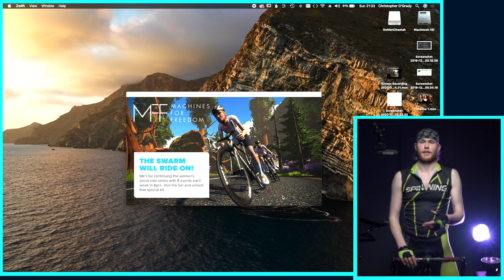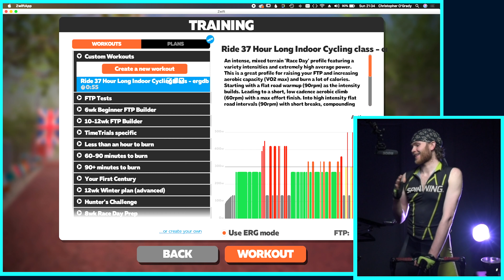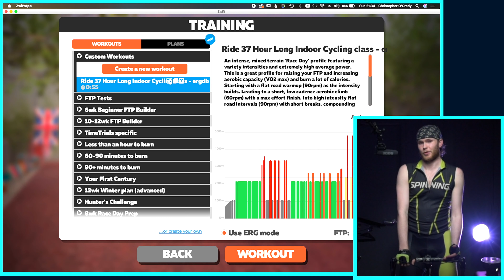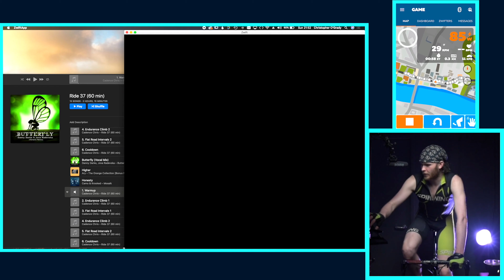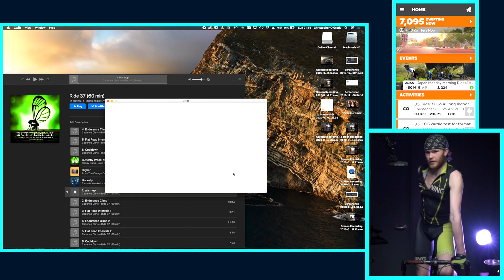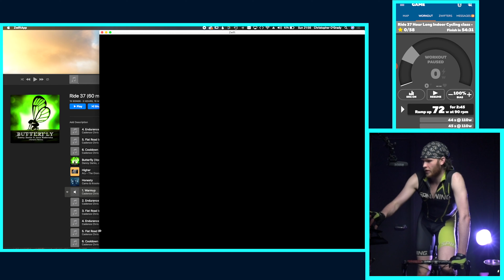Why ZWIFT Workout mode is so good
Timestamps for different topics:
0:00 Intro and what I love about Spinning/Indoor Cycling classes
5:05 Room setup
8:15 How to use a 'dumb turbo'/non-smart trainer for classes
9:33 Why a 'Smart trainer' is perfect for classes and ZWIFT is the best workout app
11:23 What music I use in online ZOOM classes vs Youtube classes
12:12 How to use ZWIFT
17:39 Entering ZWIFT Workout mode with Ride 37 and using the phone app
28:21 Things getting intense and explaining the ZWIFT interval gates
38:12 Summary and how to install a ZWIFT workout file

In this video I explain why I recommend using ZWIFT in conjunction with live indoor cycling classes and try to show how cool of an experience it is using a smart trainer/smart bike and doing a class with the help of ZWIFT. See the accompanying blog post here:

My name's Chris and I'm a fitness instructor specialising in indoor cycling classes, qualified indoor cycling instructor through the 'Spinning®' program and also teaching non-cycling classes through qualifications in Exercise To Music Lvl.2 (ETM) and Les Mills 'BODYPUMP®'.

COG Cardio is my move from only teaching in person classes to teaching online, my upcoming classes combine properly effort-synced music with effective road cycling training principles to give a workout for dedicated cyclists and anyone who enjoys that endorphine thrill.

Interlocking floor panel things
Bike sweat catcher
Camera used for video
20mm Lens used for video
85mm Lens used for video
Microphone used for video